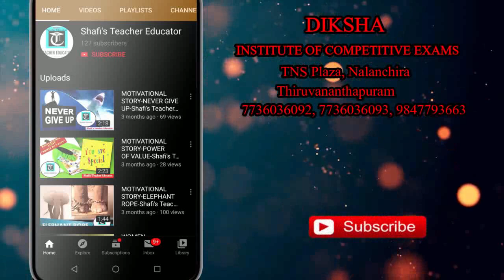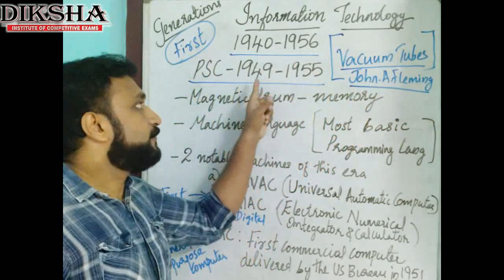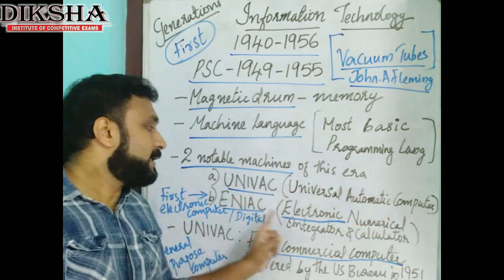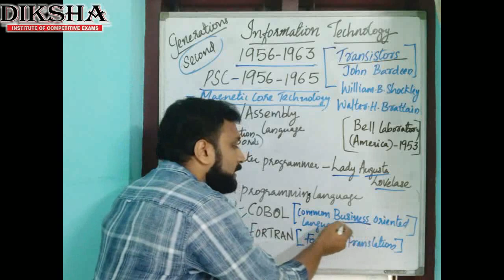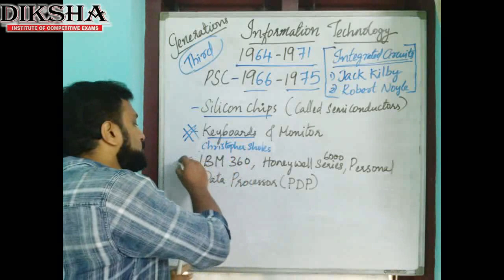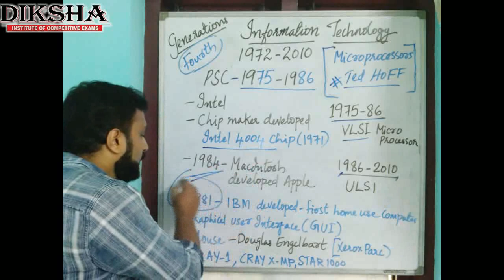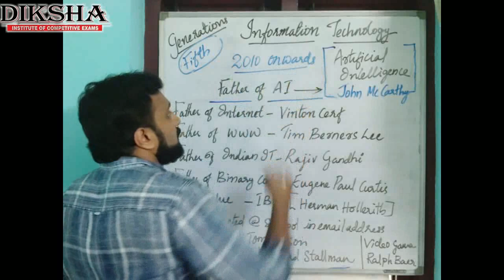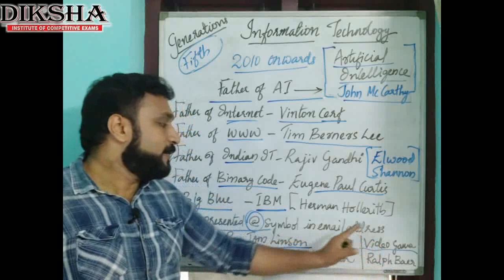COMPUTER GENERATIONS IT-Diksha online for PSC, RRB, SSC-Dr. Shafi Thompson#Shafi's Teacher educator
Detailed classroom about computer generations for various exams like PSC, RRB, SSC and computer related exams. All points included in the class are extracted from previous question paper and expected questions. Don't miss it.